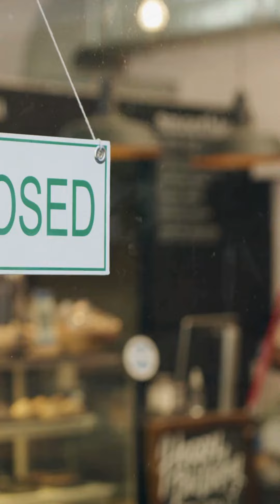Gamis Terbaru 2024 Qory Series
Baneska Gamis Busui Qory Series
untuk order & info lebih ditail klik link ini ya :

JADILAH CANTIKMU SENDIRI di banyak momen Ramadhan, mulai dari buka bersama, kumpul keluarga, reuni bersama sahabat, dan hari raya pakai koleksi GAMIS QORY dari Baneska.